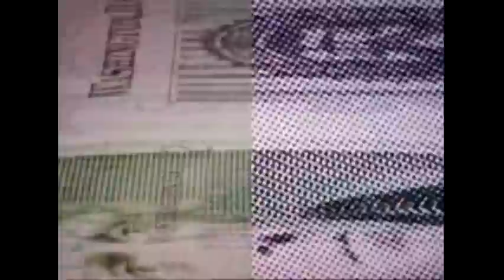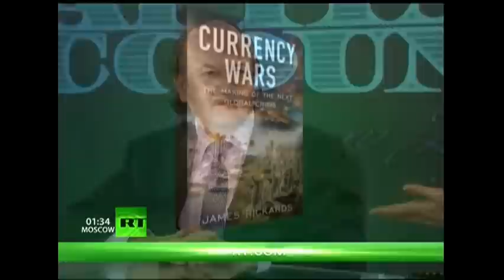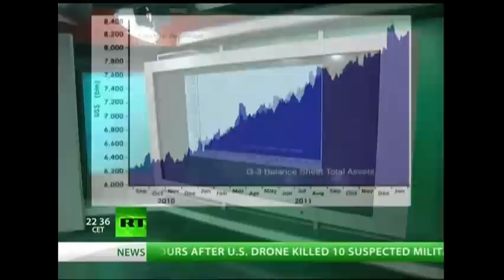Currency-Wars-Jim-Rickards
Hope you enjoy my Channel Please Visit RustysMetals.com for up to date Precious Metals info. Please Help Spread the word on the importance of Owning Precious Metals. Gold Is Money :)

Rusty

All about the Fed & Why They dont want to be Audited
Rent Seekers figures out how to take advantage of society by not giving anything back.

"We Have To Create Wealth Not Suck Society Dry"